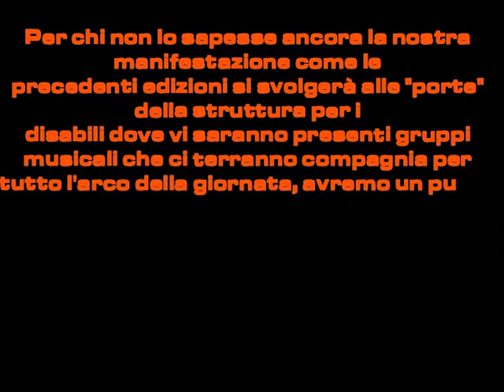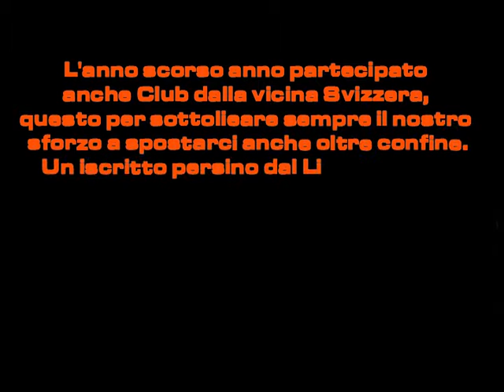THUNDER TUNING SHOW 2008